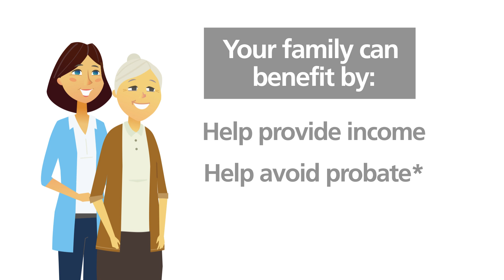Why You Need a Life Insurance Beneficiary | Bankers Life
Discusses how naming a beneficiary on a life insurance policy can benefit your family by receiving an income after you are gone, avoiding the costs of probate (as the policy’s proceeds typically pass directly to the beneficiary), and earning a tax-free inheritance.

GetCoveredWithBankersLife and get peace of mind!